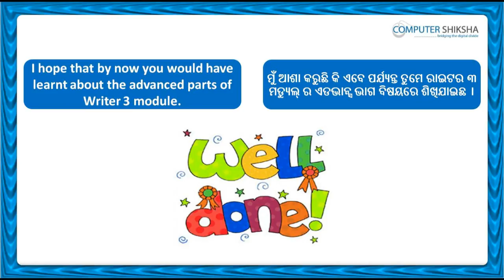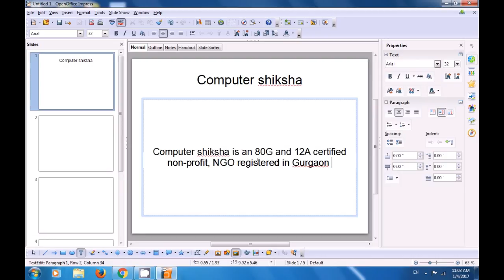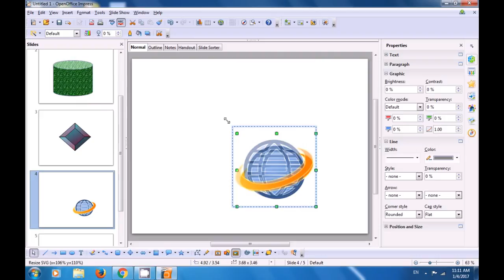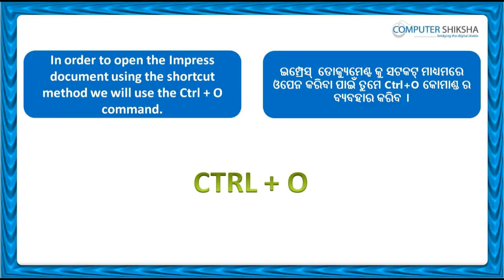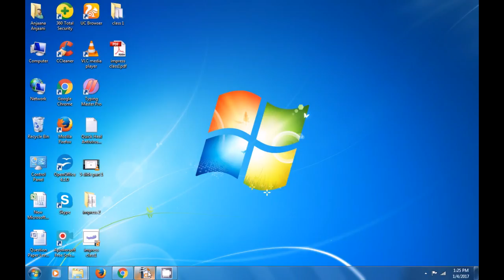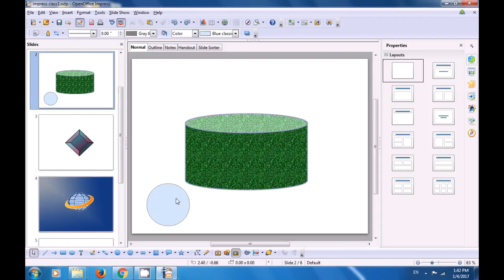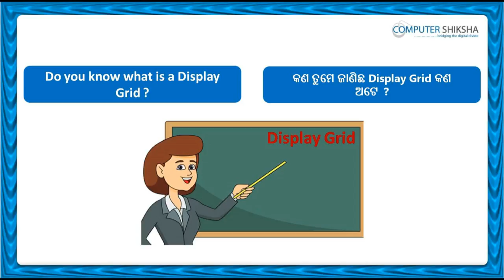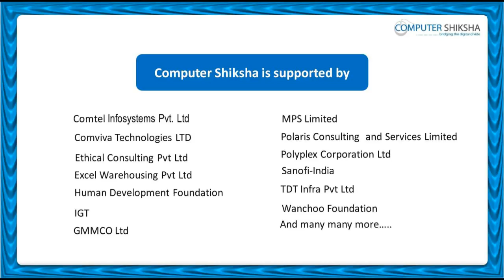Class 1 Open Office Impress 2 - Learn computers - Computer Education Online & Free (In Oriya)